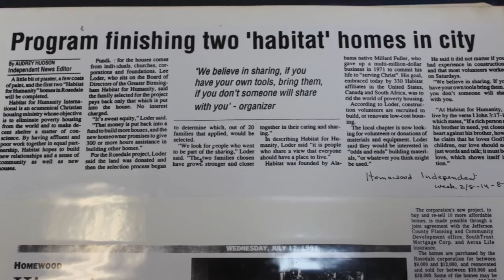Habitat Birmingham Celebrates 30 Years